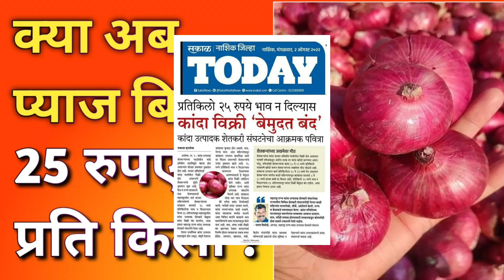क्या अब प्याज बिकेगा ₹25 किलो? || प्याज का भविष्य 2022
फ्लिपकार्ट अमेजॉन से सस्ता सामान मंगाने के लिए आज ही हमारा टेलीग्राम चैनल ज्वॉइन करे क्या अब प्याज बिकेगा ₹25 किलो? || प्याज का भविष्य 2022

नमस्कार दोस्तों आज के वीडियो में हम बात करेंगे प्याज भविष्य 2022 की राशि के भविष्य के साथ साथ हम देखेंगे फैज़ के लिए जो अलग-अलग राज्यों में महाराष्ट्र मध्य प्रदेश में किसानों के द्वारा हड़ताल की जा रही है प्याज के भाव को लेकर तो प्याज के भाव में क्या उस कारण से में तेजी देखने को मिल सकती है क्या प्याज के भाव ₹25 किलो ₹30 किलो ₹40 किलो प्रति किलो के हिसाब से हमें आने वाले समय में देखने को मिल सकते हैं साथ-साथ कुछ ब्राह्मण लोगों के द्वारा गलत जानकारी किसानों को पहुंचाई जा रही है उसके बारे में भी हमने इस वीडियो में चर्चा की है साथ-साथ आने वाले दिनों में क्या स्थिति प्याज के भाव कि हमें देखने को मिल सकती है प्याज के ताजा भाव प्याज के अभी के भाव सभी के बारे में इस वीडियो में हमने चर्चा की है दोस्तों अगर वीडियो अच्छा लगे तो वीडियो को लाइक कीजिएग
दोस्तों इंस्टाग्राम और टेलीग्राम पर फॉलो कर लो